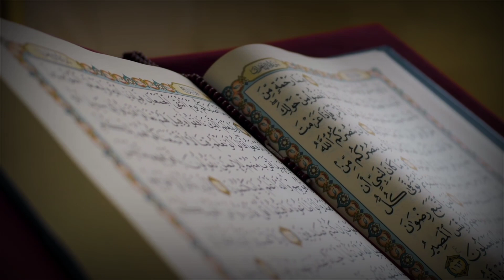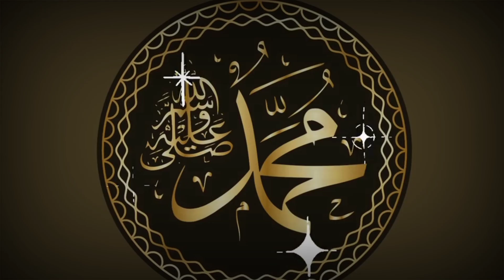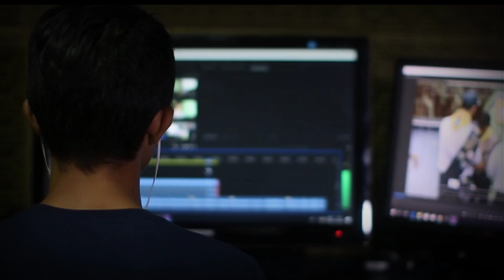Tahajjud ki namaz 3 din tak parhne se kya hota haiii ?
100% कामयाबी का राज़ नमाज़ में है।

जरूर करे।

अल्लाह हाफिज़
(Faid Malik)